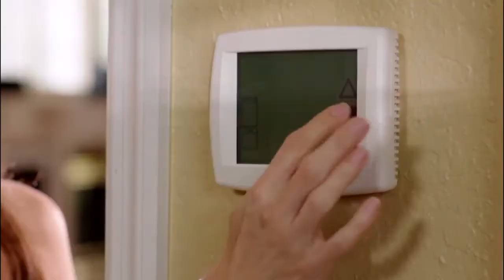Florida's Most Accurate Forecast with Shay Ryan on Tuesday, March 12, 2019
Clouds, some sun, warm &amp; humid tomorrow